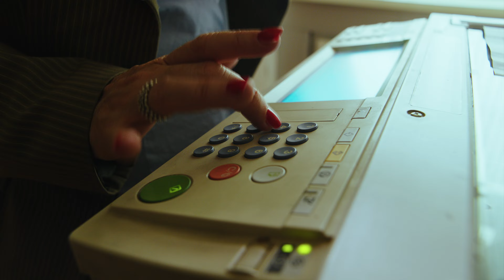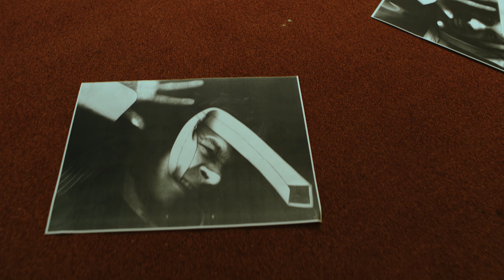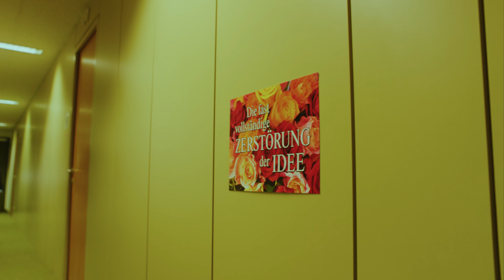Ensemble Kuhle Wampe - Babyelefant im Assessmentcenter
Mit
Monica A. Cammerlander & Tilman Tuppy

Regie, Kamera, Produktion
Anna Sophia Rußmann & Kilian Immervoll

Buch
Sarah Hichri

Schauspielführung
Laurence Trottier

Licht
Josephine Jeltsch

Grip/Licht
Pia Huemer, Vinzenz Landl, Mario Weisböck

PA
Tobias Vedovelli, Leonhard Skorupa, Michael Tiefenbacher

Mit großem Dank an
Josef Weidner, Martha Zwick,
Bernd Schwaiger, Herr Stedronsky,
Le Burger, Lisa Edi, Fekry Helal

Christian Reiner
Stimme

Martin Eberle
Trompete

Astrid Wiesinger
Altsaxophon

Leonhard Skorupa
Tenorsaxophon, Komposition

Georg Schrattenholzer
Posaune

Andreas Tausch
Gitarre

Michael Tiefenbacher
Keys

Tobias Vedovelli
Bass

Christian Eberle
Drums

Lukas Aichinger
Percussions

Florian Widhalm
Sousaphon

Aufnahmetechnik
Robert Pavlecka

Aufnahmeleitung
Lukas Aichinger

Mix
Florian Widhalm (scopeaudio)

Master
Martin Siewert

Gefördert durch den Öst.Musikfonds